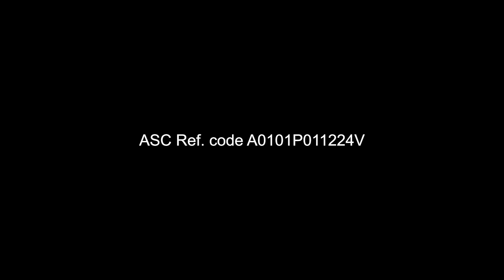The Volkswagen T-Cross | More than One Thing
What's your week like?

Whether you're passionate about numerous interests or dedicated to just one, The Volkswagen T-Cross is tailored to suit your needs flawlessly.